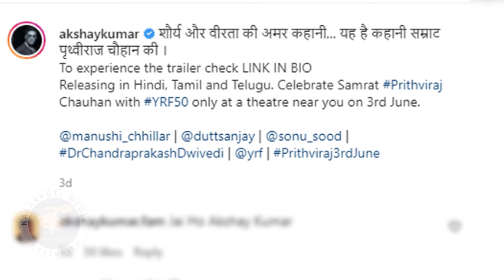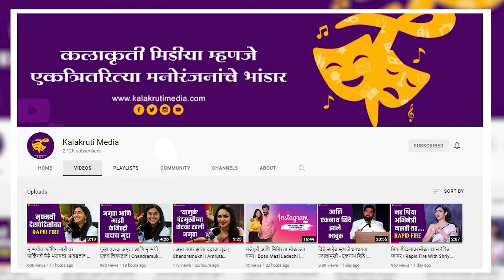दिमाखात पार पडला 'पृथ्वीराज' चा ट्रेलर लाँच सोहळा | Prithviraj | Akshay Kumar | Manushi Chhillar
बच्चन पांडे या चित्रपटानंतर अक्षय कुमारचा 'पृथ्वीराज' हा चित्रपट प्रेक्षकांच्या भेटीला येत आहे. या चित्रपटातून माजी मिस वर्ल्ड मानुषी छिल्लर बॉलिवूडमध्ये पदार्पण करत आहे. नुकताच या चित्रपटाचा ट्रेलर लाँच सोहळा यशराज स्टुडिओजमध्ये पार पडला.